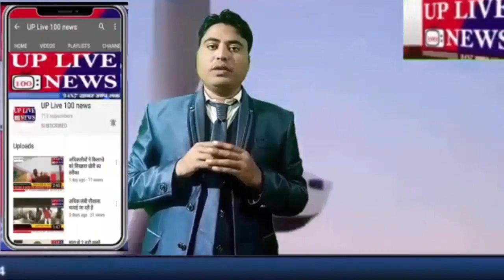भारतीय मजदूर किसान संगठन ने किया एक मीटिंग का आयोजन